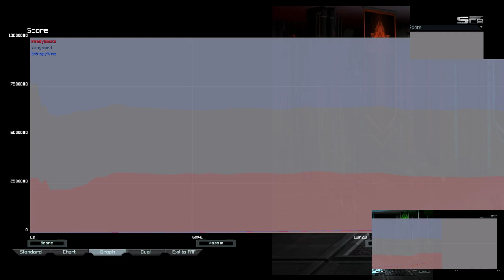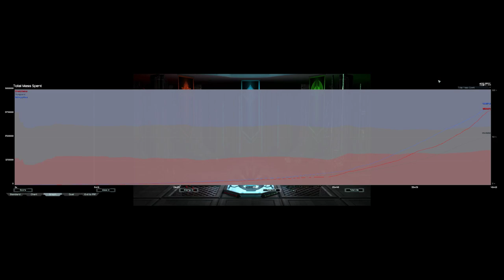Survival: 5th Dimension Center EE6 | Supreme Commander Forged Alliance Forever